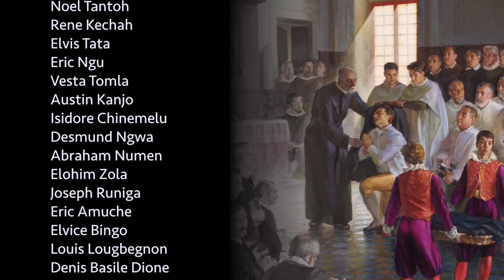Novicios Novices Novizi 2017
Día de plegaria por los novicios de la Orden
Giornata de preghiera per i novizi dell'Ordine
Day of prayer for the novices of the Order
Journée de prière pour les novices de l'Ordre